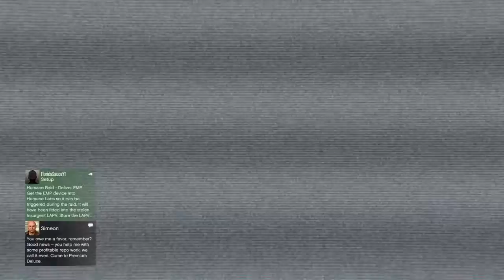When griefers get smacked and get angry